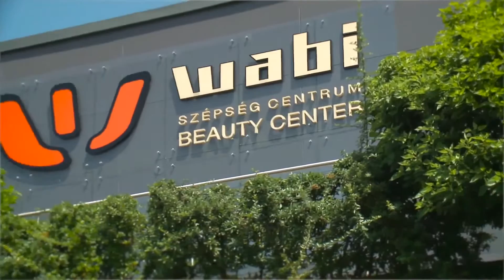Hotel, Zahnklinik, Plastische Chirurgie, Wellness, Massage in Ungarn | Wabi Beauty Center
Die Tore des Schönheitszentrums WABI in der Nähe der österreichischen Grenze wurden 2005 genau nach diesen Richtlinien eröffnet.
Es liegt im Westungarn,am Fuße der Alpen , 60 km von Wien, 220 km von Budapest und 80 km von Pressburg/Bratislava entfernt.
Heutzutage wird der Gesundheitskomplex unter den führenden und größten Schönheitskliniken Europas in Evidenz gehalten.